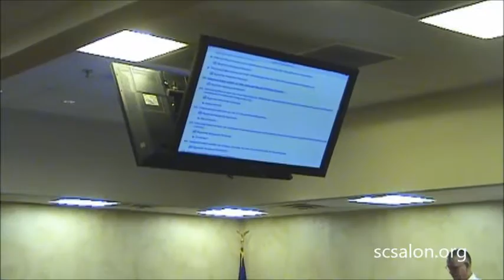Somervell Sheriff's Office-Extra Pay for Bilingual - 2/13/2017